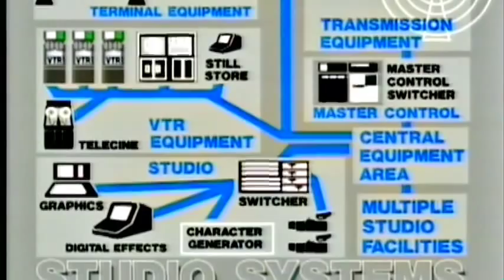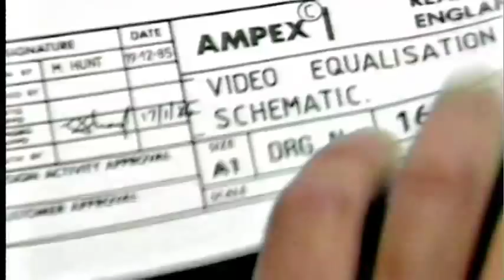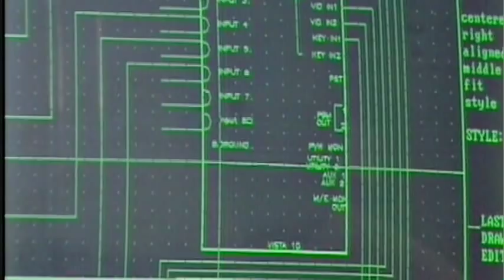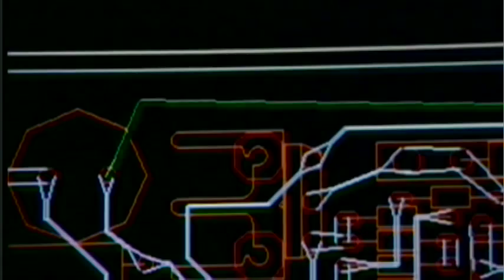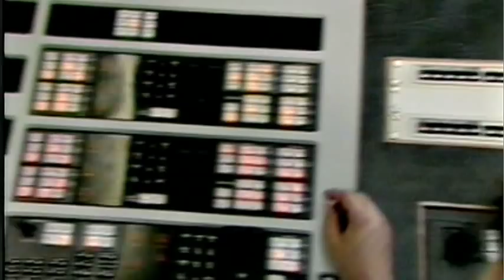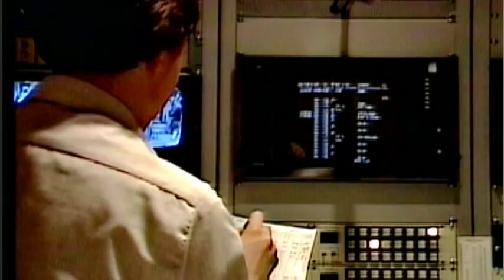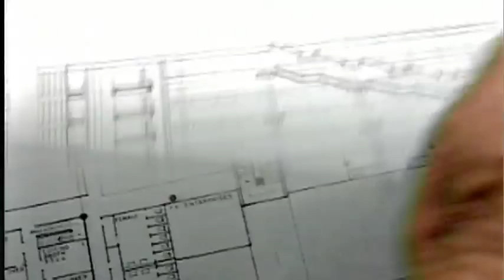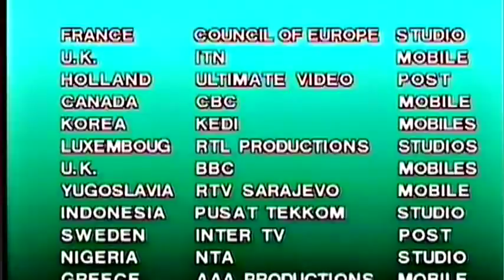Ampex Video Systems (1985) writer/director Stefan Sargent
A year after I left Molinare, I was commissioned to make a promotional video for Ampex. For a change I had a decent budget, which accounts for the numerous tracking shots. For the primary shoot I hired John Henshall and his crew. Later I went back and did pickup shots myself.
The aggressive library music was chosen by Cameron Shaw, who also did the sound mix. I off-lined the edit on U-Matic to a mixed track. The on-line was performed by Phil Stone at VTR facilities. Voice over is David Tate using his "trans-Atlantic" voice. Computer graphics from Sam Burford using an Ampex Cubicomp system. The red headed guy in the video thumbnail is Stuart English, now in charge of fun at RED cameras. As I wasn't shooting, I keep appearing in shot - notably sitting next to the smoking blonde in the edit suite, the video editor,Martin Stretton, is also smoking. How things have changed.
Originally 12 minutes - cut to 10 to meet YouTube requirements.
On March 30, 2008, Ampex Corp. filed for Chapter 11 protection.